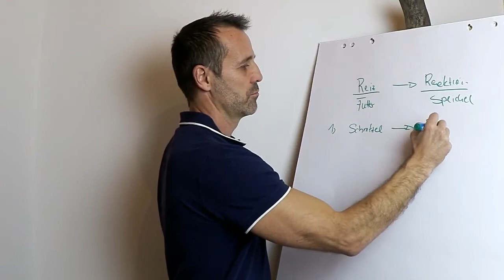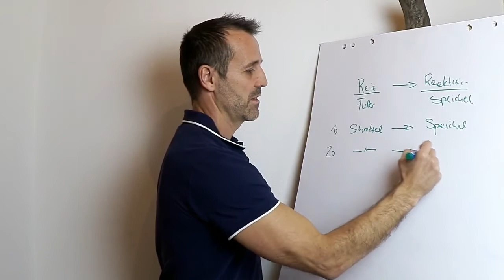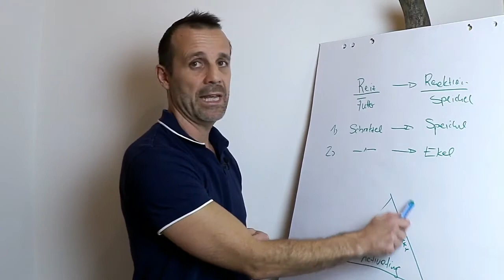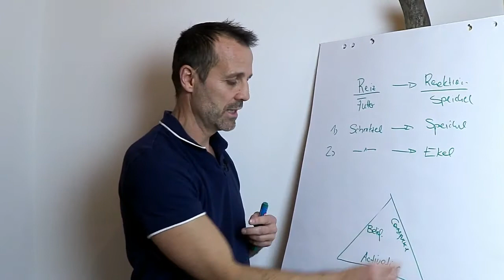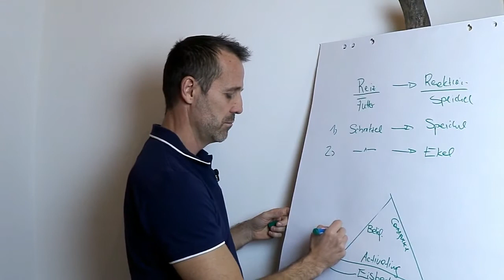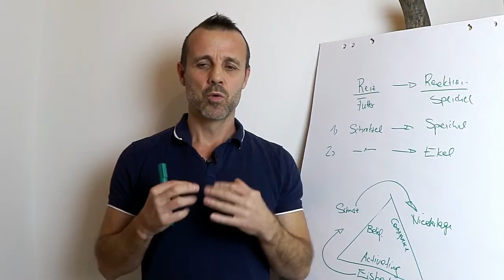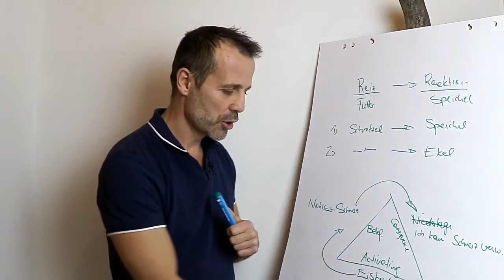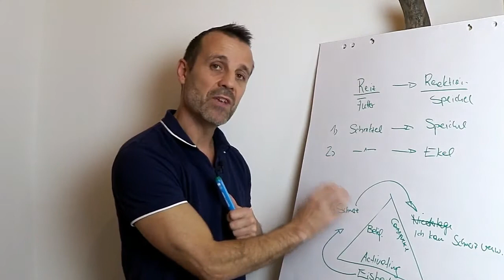Warum ich als Psychotherapeut Eisbaden gehe.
Auf der körperlichen Ebene stärkt es unser Immunsystem, führt zu einem erhöhten Adrenalin und Endorphinausstoß. Die Elastizität unser Blutgefäße wird dabei trainiert. Laut Forschern kommt es auch zu einer erhöhten Testosteronproduktion bei Männern und Östrogenproduktion bei Frauen. Aber die wahre Wirkung entfaltet sich auf der psychischen Ebene.